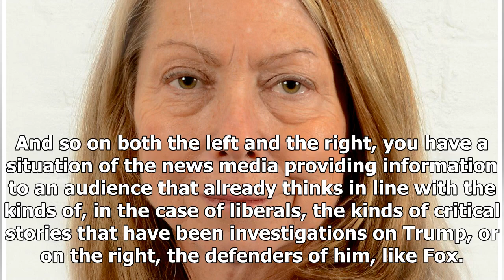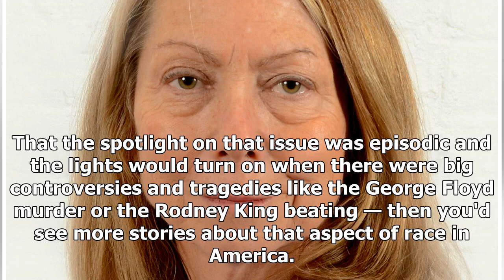Former New York Times editor says media has learned nothing in covering Trump voters